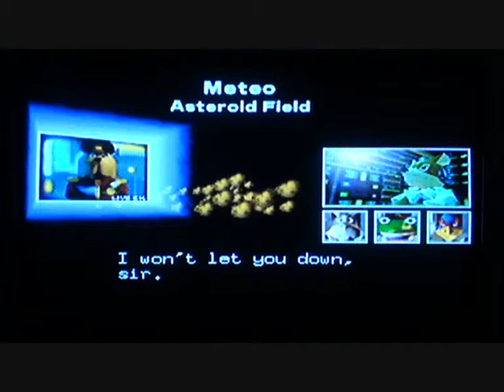Starfox 64 Part 2 - Asteroids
Meteo.

I do not own Lylatwars or its characters,Nintendo does.